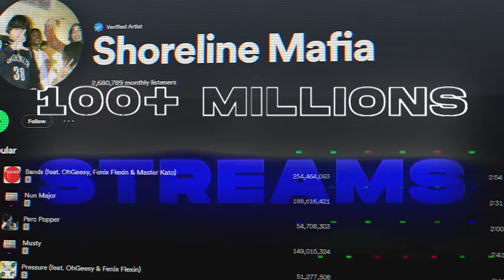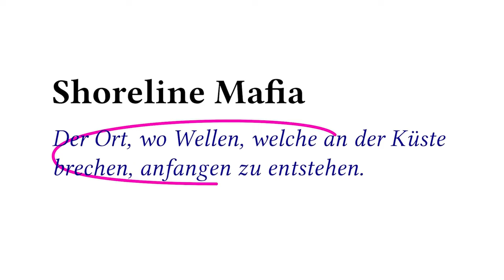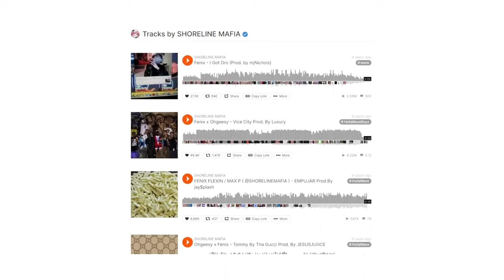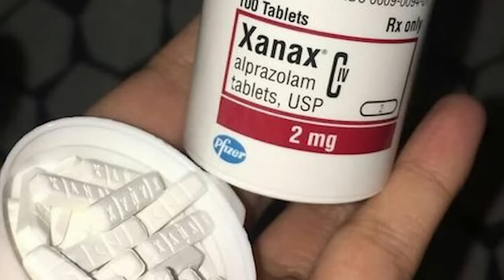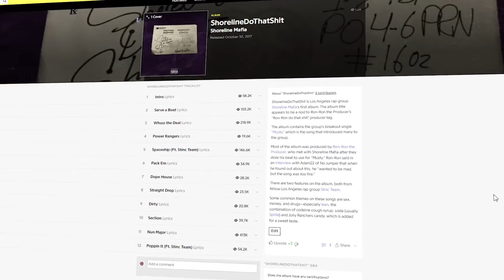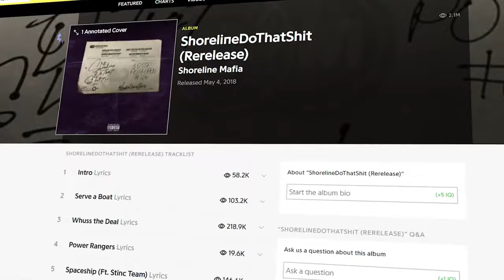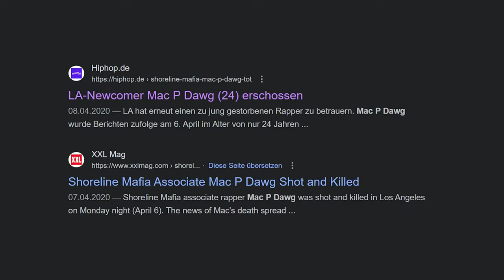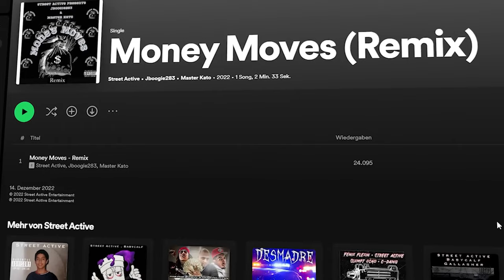The Story of Shoreline Mafia - The greatest Westcoast Group of the new wave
In this video I explain the whole story behind the members of the Shoreline Mafia